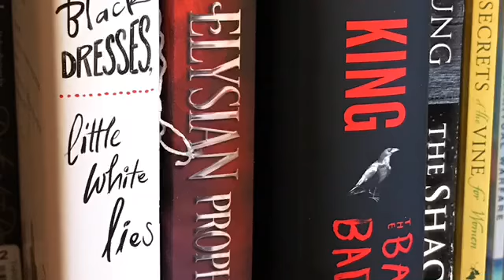Coffee w/Liz - Writing & Self Doubt - Episode #2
Chit-chatting about my novel as well as being real about self doubt when it comes to my writing.